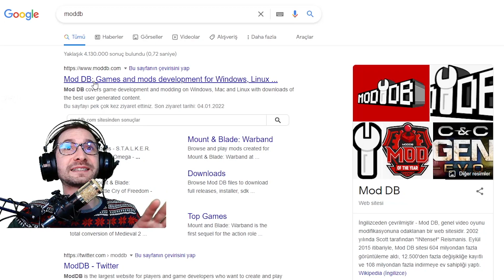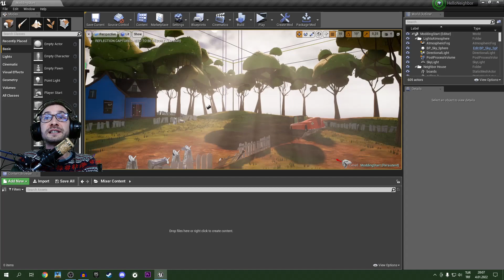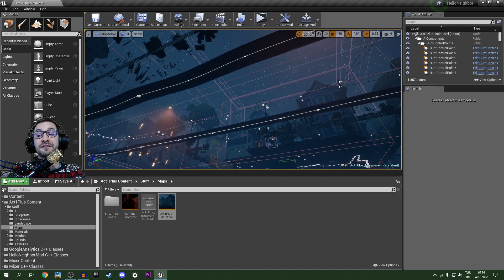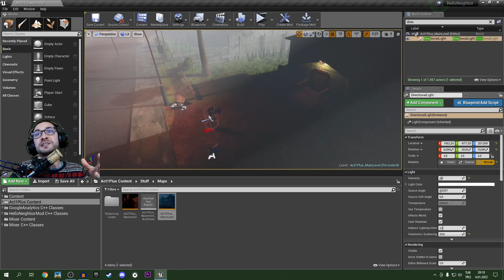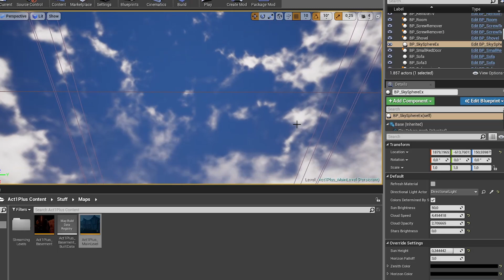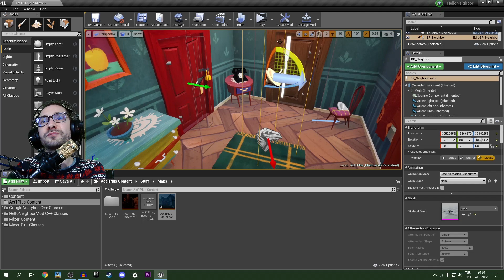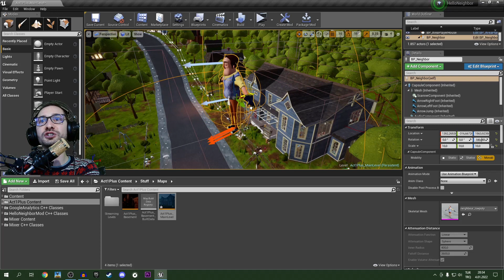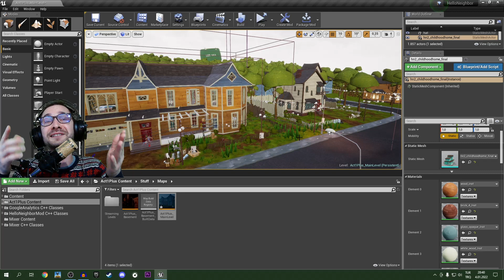Hello Mod Kit Mod Yükleme ve Ayarları